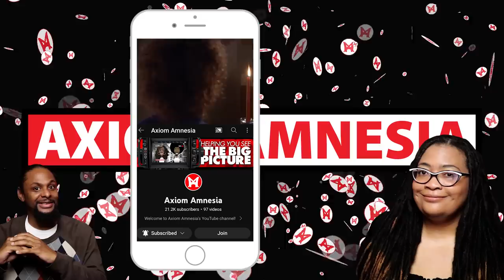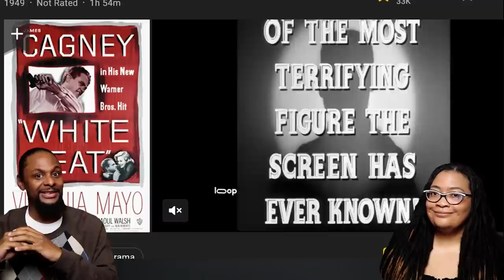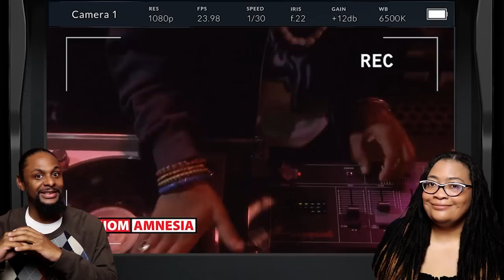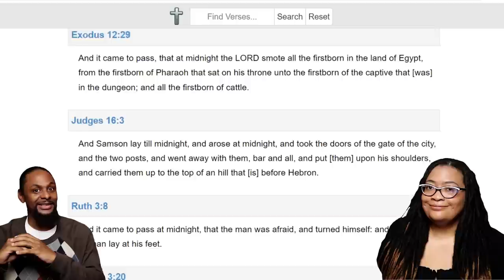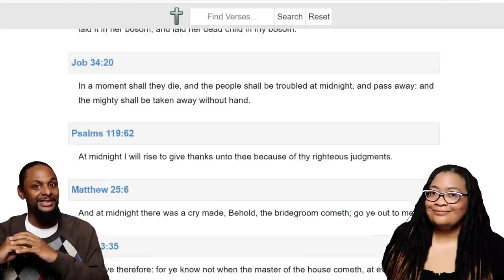Bishop Couldn't Escape His Own Nightmare! | JUICE Movie Fan Theory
This fan theory involves the 1992 film, "Juice."  We set out to show tons of evidence in the film that proves the fan theory that the majority of the movie Juice was Bishop's daydream fantasy inspired by the film White Heat.  Let us explain all the clues in the movie that add up to the very plausible alternate theory that almost all of the wild events in the movie Juice are a figment of Bishop's imagination.  If you love fan theories, you'll love this one!

Join Heit & Cheri for this very interesting Juice film theory.

Film Clip Credits:
Ernest R. Dickerson (Director). (1992). Juice [Film]. Paramount Pictures.
John Singleton (Director). (1991). Boyz N The Hood [Film]. Sony Pictures.